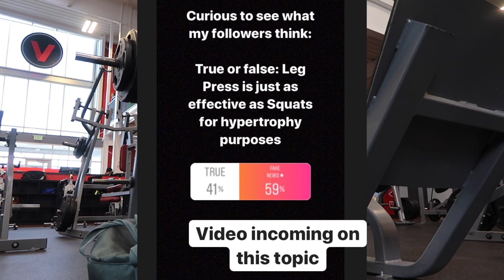Squats: Are They Required For Big Legs?